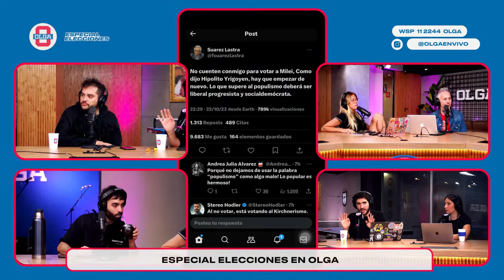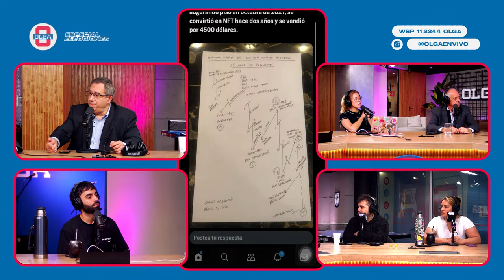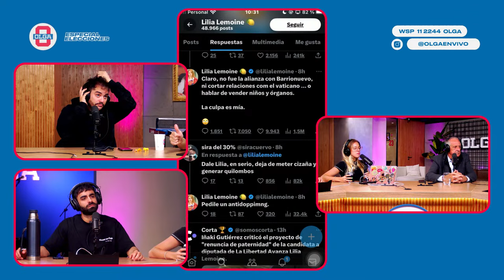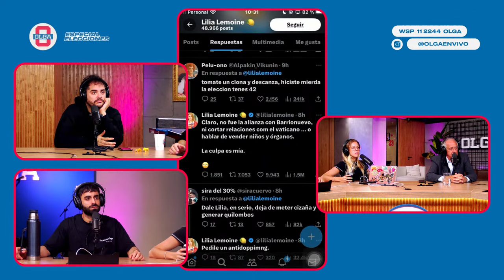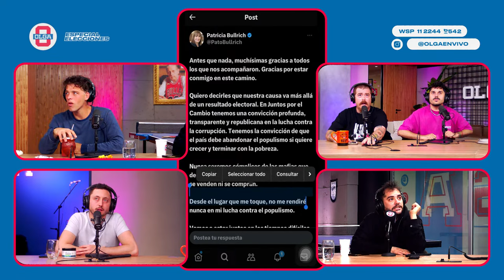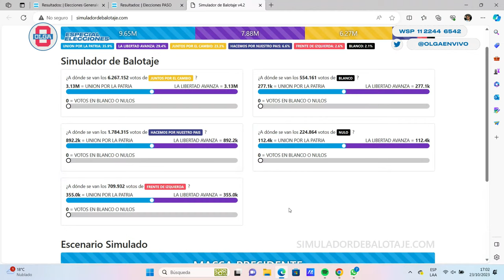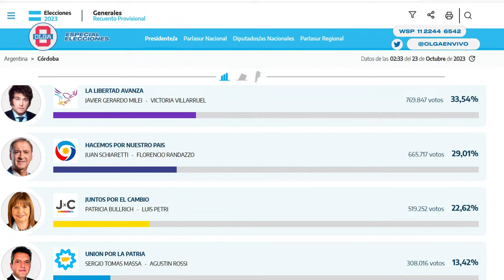QUÉ ESPERAR del BALOTAJE entre MASSA y MILEI en las ELECCIONES de ARGENTINA | OLGA | COMPLETO 23/10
Migue Granados, Nati Jota, Eial Moldavsky y Homero Pettinato en un programa especial de OLGA analizando los resultados de las elecciones 2023 en las que se impuso Sergio Massa, que irá a un balotaje con Javier Milei.

00:00 Intro
11:53 Qué duro es madrugar
16:01 Diego Iglesias la tenía clara
22:05 "Los viejos meados no son tan meados"
23:41 Análisis del discurso de Milei
31:34 Sofi Terrile y el dólar
40:54 El discurso de Massa
48:40 Qué onda la UCR en el balotaje
51:25 Balotaje en CABA
55:40 Collage electoral
1:00:27 Se suma Beto Casella
1:17:25 Llegó Novaresio
1:28:44 Beto tiene data fresca del dólar
1:42:08 Los que votan con pedido de captura
1:47:23 Se suman Luciana Geuna y Luli Trujillo
1:52:37 Los debates
2:08:30 Novaresio: "Milei sufrió una derrota"
2:13:00 Cómo vota Novaresio en el balotaje
2:17:15 Arranque tiktoker de Mauro Szeta
2:36:25 Se suman Maslatón y Nacho Girón
2:39:30 Maslatón vs. Marra
2:53:52 Llegó Rodolfo D'Onofrio
3:06:52 "D'Onofrio: "No represento a JxC"
3:20:02 Se suma María Julia Oliván
3:34:40 ¿Se arranca a las 7?
3:50:54 Migue trae a Paoloski y Santi Maratea
3:57:56 Milei de las PASO a las GENERALES
4:03:15 Maratea sorprendido
4:20:06 Goni y Paolosky, separados al nacer
4:22:37 Vino María O'Donnell
4:30:20 O'Donnell sobre la credibilidad
4:36:38 Se suman Luquitas Rodríguez e Ivan Schargrodsky
4:45:45 El crecimiento de Massa
4:52:09 Schargrodsky sobre el kirchnerismo
5:06:27 Tuiteó Milei
5:17:43 ¿A dónde van los votos de Schiaretti?
5:23:30 ¿Quién está más preocupado?
5:50:30 LILIA LEMUAAAA
5:59:44 Bruto especial

Beto Casella, Carlos Maslatón, Diego Iglesias, Fabián Doman, Germán Paoloski, Iván Schargrodsky, Juan Agosto, Luciana Geuna, Luis Novaresio, Luquitas Rodríguez, María O'Donnel, María Julia Oliván, Mauro Szeta, Nacho Girón, Rodolfo D'Onofrio y Santi Maratea fueron algunos de los más de 15 invitados especiales que durante seis horas pasaron por el estudio de Olga.

Myriam Bregman, Juan Schiaretti, Javier Milei, Sergio Massa y Patricia Bullrich fueron los 5 candidatos que superaron las PASO y fueron por la presidencia, en unos comicios en los que el resultado marcó que habrá balotaje entre Massa y Milei.